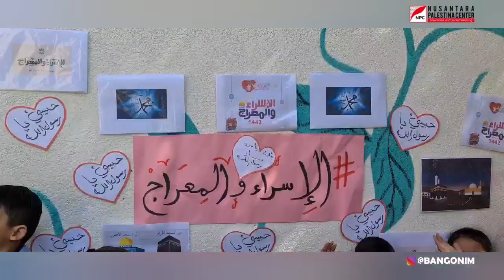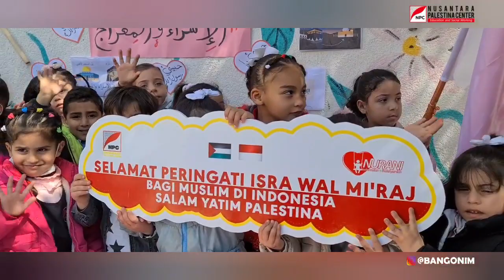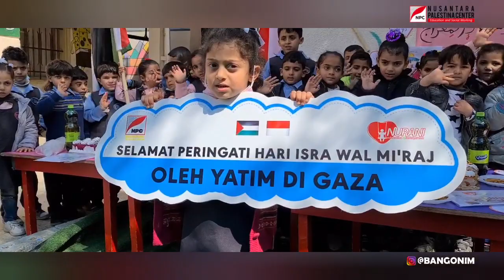BEGINI CARA YATIM PALESTINA PERINGATI ISRA MI'RAJ, ADA HIDANGAN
Ayo Bantu! Kirim Bantuan Musim Dingin!, link donasi:

Dukung @npc.or.id menunaikan tugas mulia misi kemanusiaan bantu rakyat Palestina dan Peduli Negeri Indonesia Tercinta❗ Rekening Dukungan Kemanusiaan Rakyat Palestina:

Semua An. Yayasan Nusantara Palestina Center